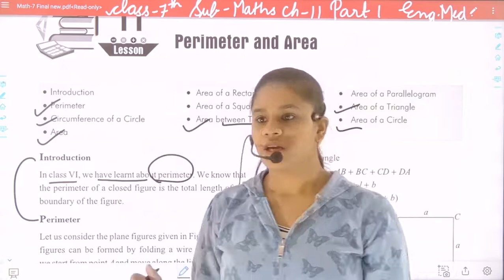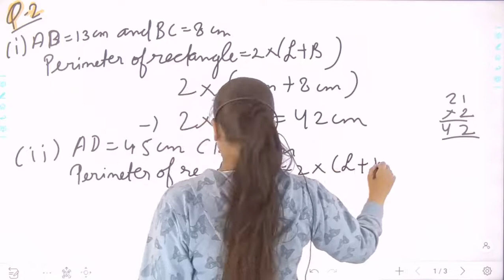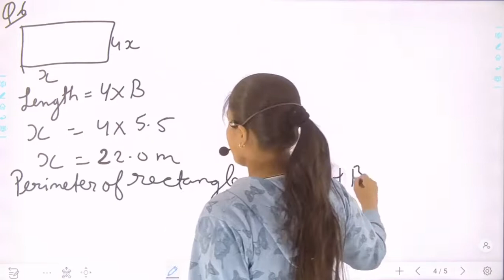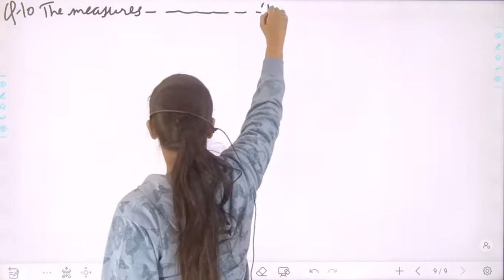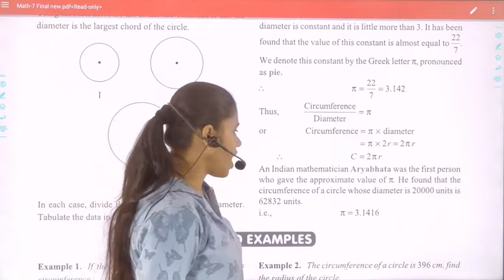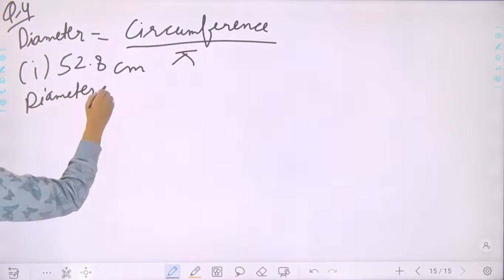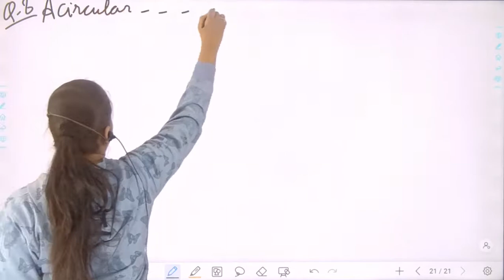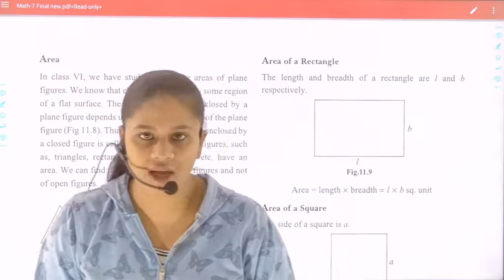class 7 sub maths ch 11 part 1 EM